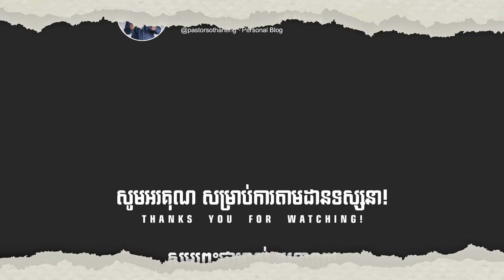សុភមង្គល និងភាពបរិសុទ្ធ វគ្គ២ | លោកគ្រូ សុទ្ធថា